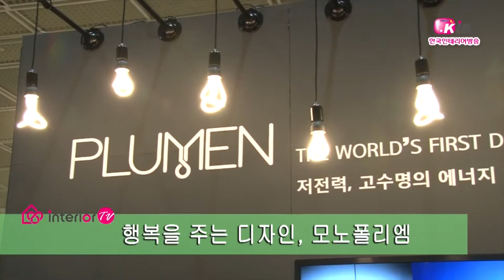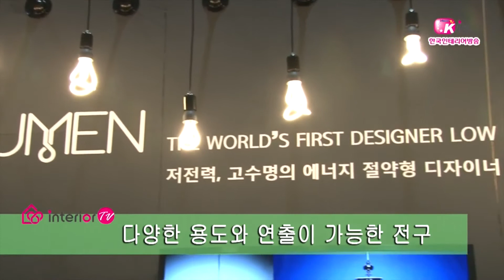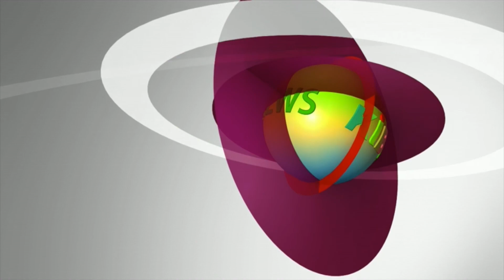(NEW)모노폴리엠-디자인전구플루멘(한국인테리어방송뉴스)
단 하나의 디자인으로 소비자들의 눈길을 사로잡은 전구가 있다고 합니다.

아름다운 디자인의 소유와 그 디자인을 통해 행복을 찾는 것이 목표인 모노 폴리엠

독특하고 아름다운 디자인에 일반 전구 보다 약 8배 정도 오래 사용할 수 있는수명까지 플루멘의 독특한 점은 하나의 디자인 상품이 보는 각도에 따라서 다양한 디자인을 보여 준다는 점인데요

실내 디자인에 가장 큰 부분을 차지한다고 해도 과언이 아닌 조명!
심플한 디자인으로 실내에 세련된 아름다움을 입히고
에너지 절약형으로 지속력까지 더해 두 마리 토끼를 한 번에 잡을 수 있는 모노폴리엠의 전구로 실속 있는 실내 디자인을 해보는 건 어떨까요?